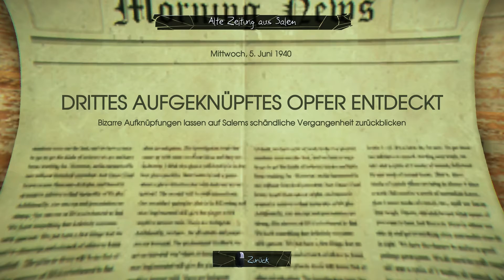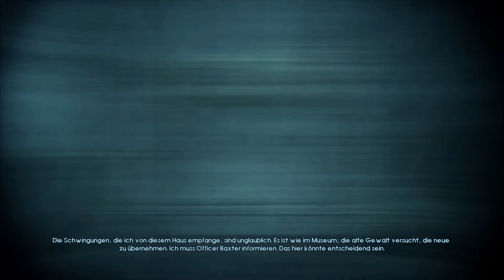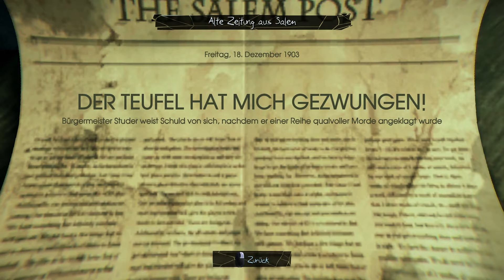Murdered: Soul Suspect™ | #018 | Dämonisches Labyrinth [LP] [German] [HD]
Let's Play Murdered: Soul Suspect™

Entwickler / Publisher : Airtight Games / Square Enix
Erscheinungsdatum: 06.Juni 2014 (DE)

Der NetzwerkGamingBro Jens spielt Murdered: Soul Suspect™ für euch.

Ein Menschenleben kann lang sein, es kann aber auch leider viel zu schnell zu Ende sein.
Ronan O'Conner, auf der Straße aufgewachsen, hat schon viel in seinem Leben gesehen. Zu viel schlechtes, doch Menschen ändern sich, und auch ConMan hat sich mit der Zeit gewandelt. Vom Strassenkind zum gutbürgerlichen Detektiv.
Doch eines Tages, sieht er sein ganzen Leben an sich vorbei ziehen.
Ein mysteriöser Serienmörder treibt in der Stadt Salem sein Unwesen und ConMan ist ihm zu nah gekommen.
Und ab ihr beginnt eine Spannende Reise die uns durch die Stadt Salem führt. Wir lernen Menschen kennen, die auf der anderen Seite leben und auch das böse, welches sich nicht ganz so leicht abschütteln lässt, verbringt dort seine Zeit.
Es ist der wichtigste Fall an dem wir Arbeiten, und dieser MUSS unbedingt aufgeklärt werden, sonst verlieren wir uns zwichen den Welten.

Die NetzwerGamingBros wünschen euch viel Spaß bei einem aufregenden Abenteuer.